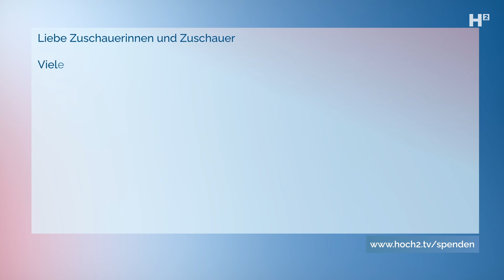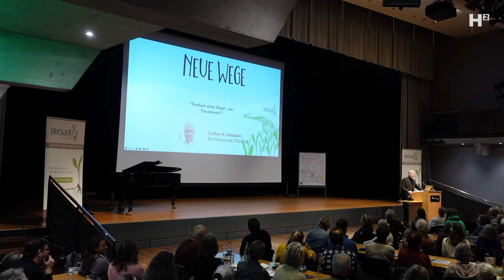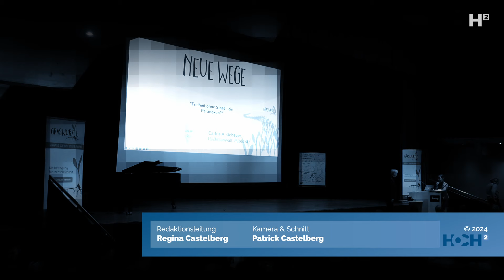Carlos A. Gebauer: «Freiheit ohne Staat – ein Paradoxon?»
Inhaltsübersicht (01:58)
Persönlicher Hintergrund & Motivation, Anwalt und Autor zu sein (03:57)
Der Einzelne & die Gesellschaft (09:32)
Freiheitsräume (14:18)
Kooperation und Koordination (18:38)
Gesellschaftsorganisation als Problem (27:34)
Der Staats als Problemlösungsansatz (32:20)
Republik oder Nicht-Republik? (36:46)
Der Staat als Friedensgarant? (47:39)
Eigener Lösungsansatz (56:05)